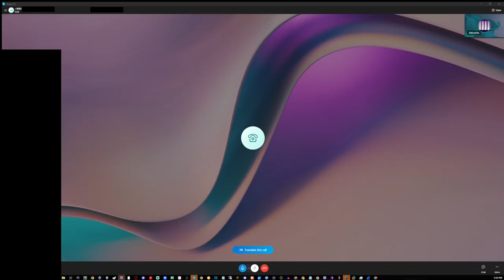Calling REAL North Korean phone numbers!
I had nothing to do, (try not to get NK army at my doorstep)